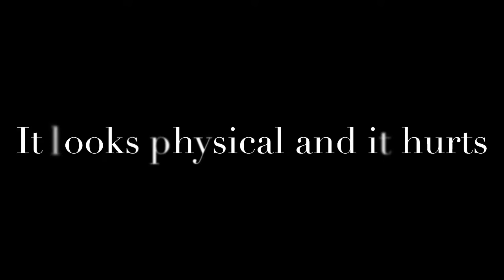Tapping into God & Goddess Energy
My producer (husband) is working on his editing so Enjoy this little snippet of our Health Journey and leave a comment to let us know we’e here🥰

Keep watching for more Lifestyle and Entertaining content 💐🧘🏾‍♀️🏋🏽‍♀️